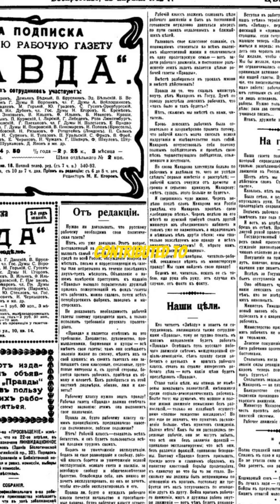The Truth in Legasov’s Secret Tapes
Discover the haunting truth behind the Chernobyl disaster through the secret audio recordings of Valery Legasov—the chief scientist who dared to expose the Soviet cover-up. Recorded before his tragic death, “The Legasov Tapes” unveil the hidden flaws, corruption, and negligence that worsened the crisis. These tapes are a chilling testament to the cost of truth in a regime built on secrecy.